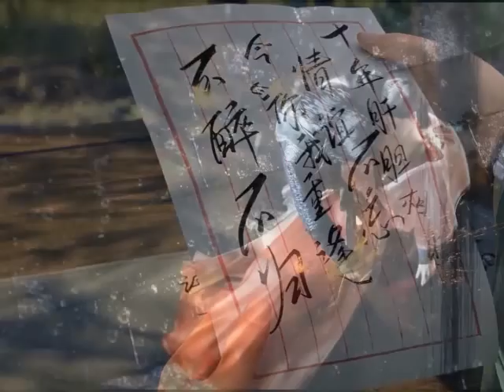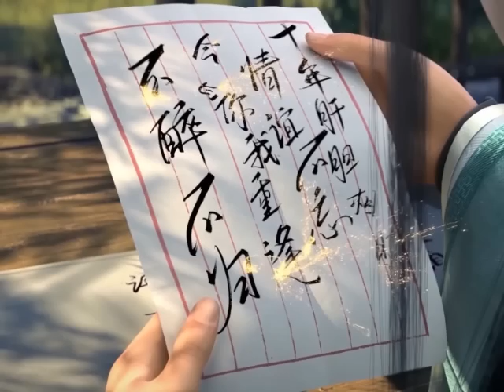มหายุทธทลายสวรรค์ ตอนที่1661-1662